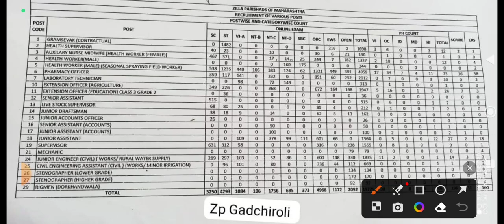zp gadchiroli अर्ज